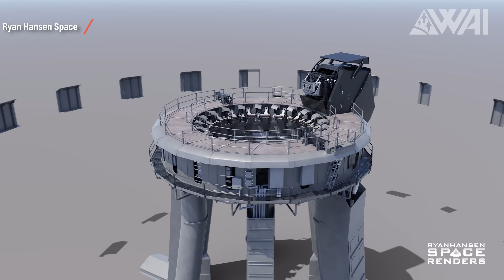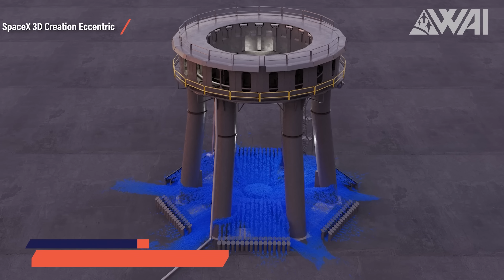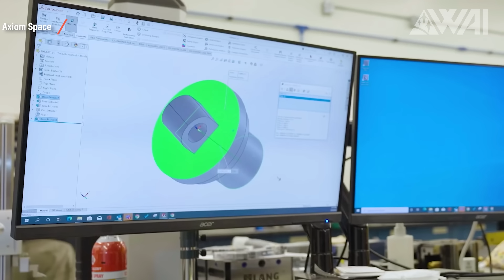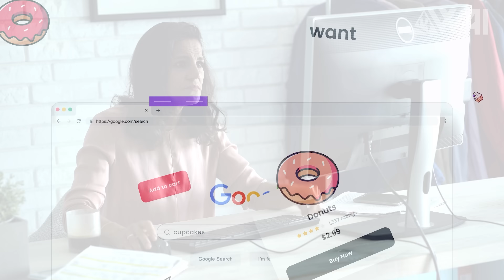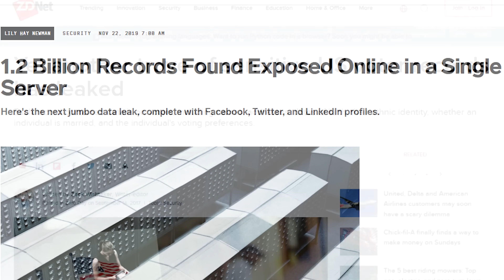SpaceX Starship breaks records before LAUNCH!! How will the journey continue?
SpaceX Starship Super Heavy Booster breaks records. Most engines ever ignited simultaneously in history and more thrust than Saturn V! How does SpaceX do it? What happened, and what will happen next? We also take a look at the upcoming SpaceX Crew 6 launch and Axioms AX-2 space mission in preparation for the first civilian Space Station!

Photography: Kevin Randolph, aka Chief, John Winkopp & Stefanie Schlang

Credit:

⭐SpaceX
⭐NASA